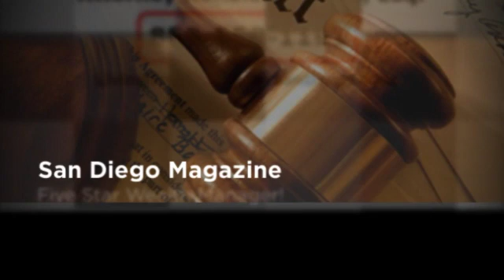Business Planning in San Diego - Benefits Of Working With An Attorney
Call the Law Offices of Ronald R. Webb - Most trusted business planning attorney you can hire in San Diego, CA.

Ronald Webb's Legal Experience With Probate Law, Living Will, Estate, Business Planning, Business Law and Tax Issues Will Save You Countless Amounts of Time, Money and Grief.

You Need the Law Offices of Ronald R. Webb - Probate, Estate Planning and Living Will in San Diego, CA.

Practicing Law in Powers of Attorney Since 1994.

- Living Trusts

What areas of Carlsbad does Ronald Webb serve?

The Law Offices of Ronald Webb are proud to serve top quality estate planning, living trust and business Law to the following zip codes in San Diego & Carlsbad, California: 91901, 91902, 91905, 91906, 91910, 91911, 91913, 91914, 91915, 91916, 91917, 91932, 91934, 91935, 91941, 91942, 91945, 91950, 91962, 91963, 91977, 91978, 91980, 92003, 92004, 92007, 92008, 92009, 92010, 92011, 92014, 92019, 92020, 92021, 92024, 92025, 92026, 92027, 92028, 92029, 92036, 92037, 92040, 92054, 92055, 92056, 92057, 92058, 92059, 92061, 92064, 92065, 92066, 92069, 92070, 92071, 92075, 92078, 92081, 92082, 92083, 92084, 92086, 92091, 92101, 92102, 92103, 92104, 92105, 92106, 92107, 92108, 92109, 92110, 92111, 92113, 92114, 92115, 92116, 92117, 92118, 92119, 92120, 92121, 92122, 92123, 92124, 92126, 92127, 92128, 92129, 92130, 92131, 92135, 92139, 92154, 92173, 92197, and 92199.